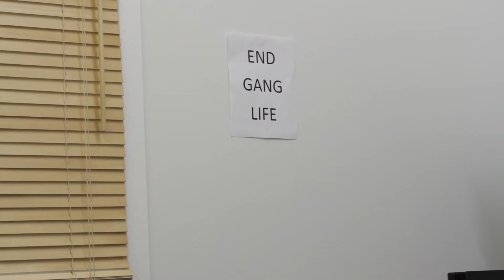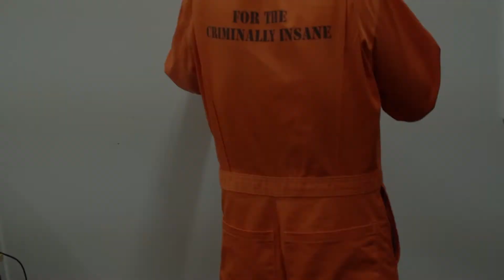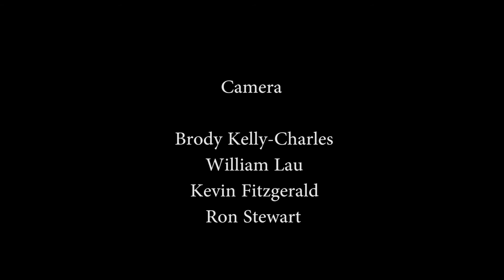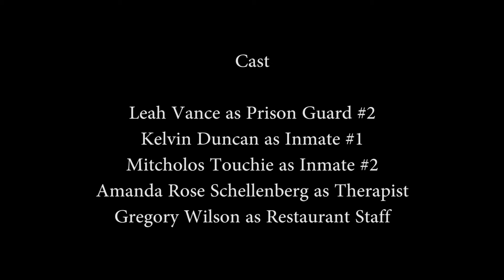Four Gifts (2016)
Four Gifts is a story about young man who’s background seems to defy his destiny. After learning the dark secret his mother holds, his anger results in incarceration. Through his journey, he pulls himself from the depths of resentment and emerges from prison on a positive road. He will struggle to stay on it but from lessons learned, and the support from the older mysterious man, he will succeed.

Four Gifts is a film collaboration among Cycle #11 Frames Film Program Participants.